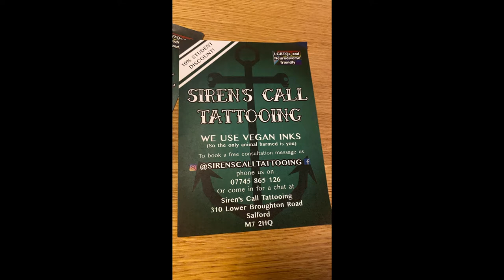Vlogmas 1: Visiting Bee, River Update and a sneak peak at what I do at UOS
Welcome to the first Vlogmas video!

I am sorry my content has been lacking recently, this video was actually filmed at the start of November and includes clips from all of November (whoops)

The vlogmas content will improve I promise and there should be a video a week including a few more vlogs.

Links:
Brand Ambassador for Traditions Equestrian

Brand Advocate for Digital Horse.